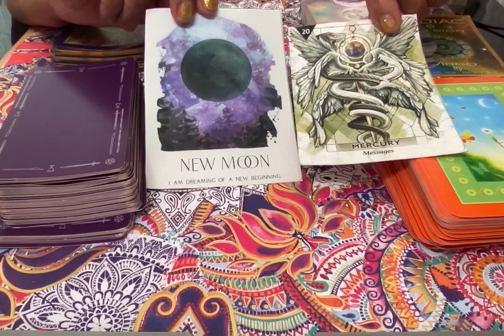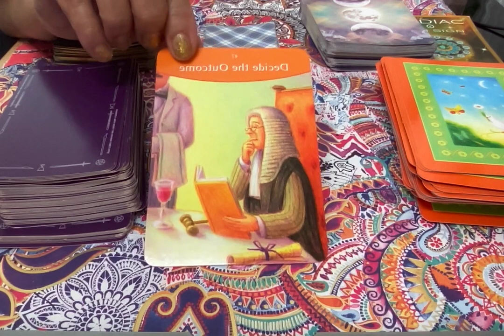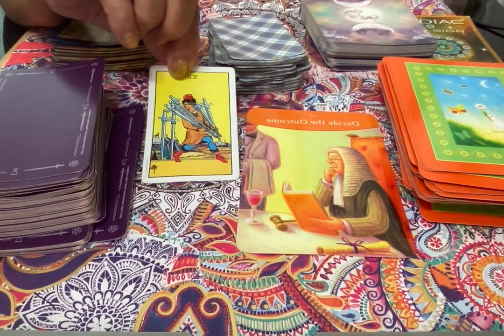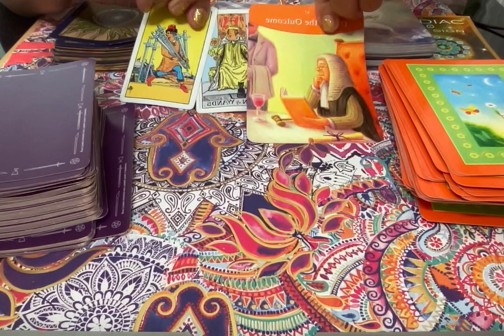Virgo: Weekly Astro/Tarot Reading for 9/12/23. The new Moon in Virgo.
Weekly Astro/Tarot Reading for 9/12/23. The new Moon in Virgo. The Tarot message for you is 'Decide the Outcome.". Schedule a reading at KimAllen.com. This is my only account. Beware of scammers. KimAllen.com. Astrology, Spiritual Tarot, Weekly Astro Tarot reading, Weekly horoscope, Spiritual guidance, new Moon in Virgo.